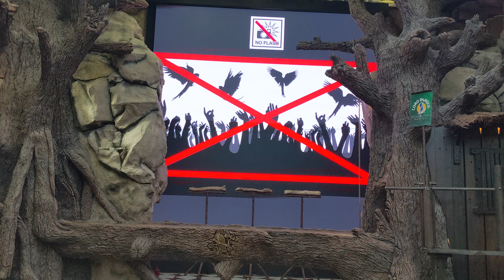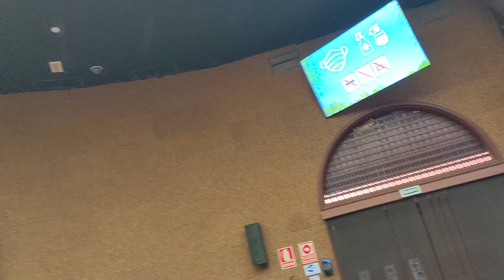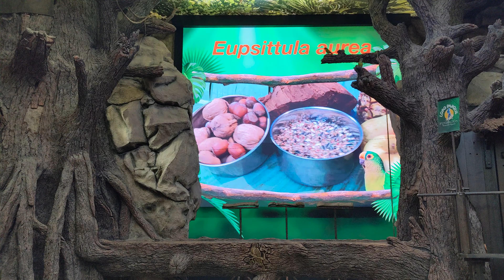Loro Parque Parrot show (2022)